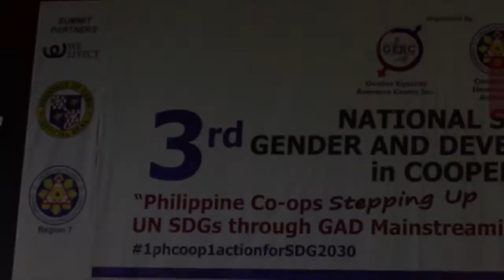3rd National Summit on Gender and Development (GAD) in Cooperatives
The Gender Equality Resource Center (GERC) Inc. and Cooperative Development Authority (CDA) on Tuesday, April 3, held a 3rd National Summit on Gender and Development (GAD) in Cooperatives at the Waterfront Cebu Hotel, Cebu City with the theme “Philippine Co-ops Stepping Up UN SDGs through GAD Mainstreaming”

The summit is a valuable opportunity for cooperators to harness the sweeping Sustainable Development Agenda toward promoting gender equality (GE) and ending all forms of discrimination against women in cooperatives, workplaces, and communities by 2030.

Among those who spoke in the summit were CDA Cebu OIC Director Dr. Nora P. Patron; GERC Inc. Chairperson Dr. Emma A. Nieva; We Effect Philippine Programme Country Director Jessica Umanos Soto; and Cebu Vice Governor Agnes A. Magpale.